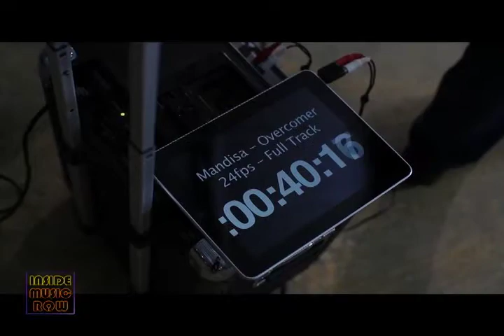Mandisa "Overcomer" - Inside Music Row 1325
A graduate of Nashville's Fisk University, Mandisa was part of the acclaimed Fisk Jubilee Singers here in town.  However it wasn't until she became a finalist on American Idol's season five that she started receiving national attention.  As the three-time Grammy nominee released her fourth studio album 'Overcomer,' she was overwhelmed at the feedback from her fans about them overcoming obstacles in their own lives.  We had a chance to hear from Mandisa about this project that is more than just a message, but rather a battle cry to overcome.  Hear Mandisa's message right here.